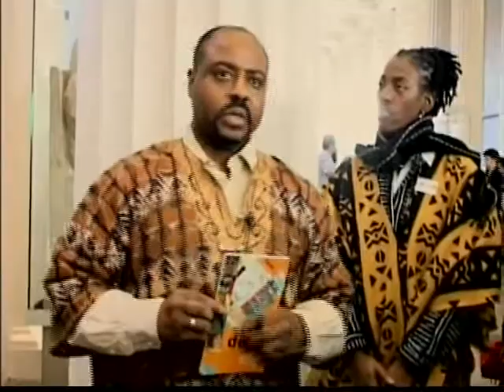Living History- "Guided Tour of the British Museum" with Prof. Manu Ampim (part 2)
A guided study tour of the British Museum displaying stolen African artifacts. A description of facts found through primary research methods. (Clip 2 of 3)